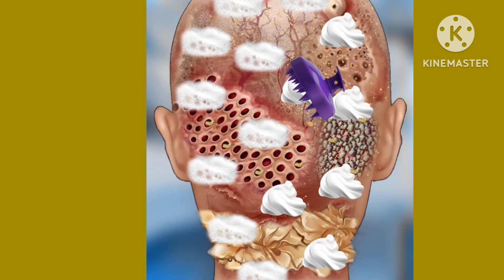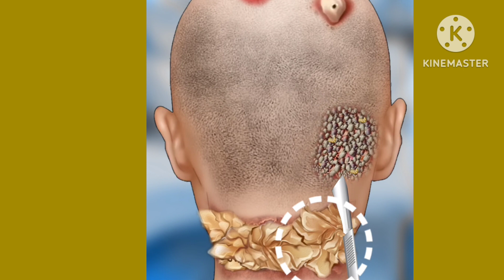ASMR video head treatment and warm removing and make up☠️☠️👹👹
head warm removing and treatment
can heat help remove ear wax
does heat help remove ear wax
does head and shoulders remove color
does warm water help remove stains
hot head remedies
what removes heat
will heat help ear wax removal
will head and shoulders remove hair dye
how to get rid of a warm head